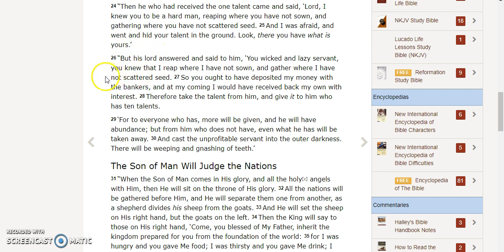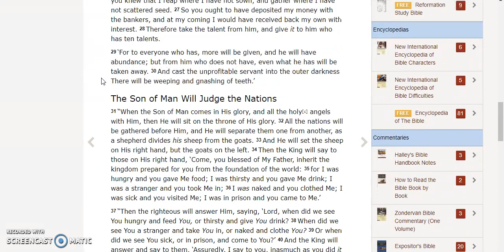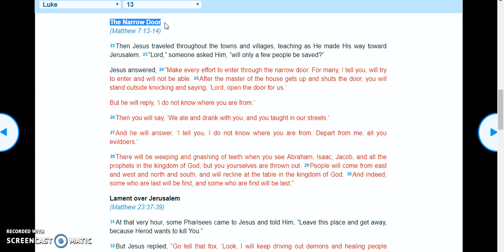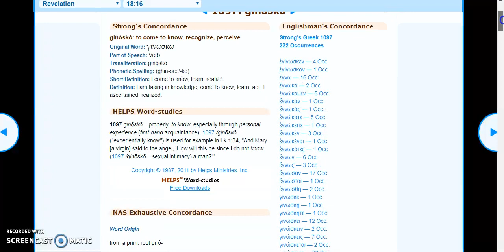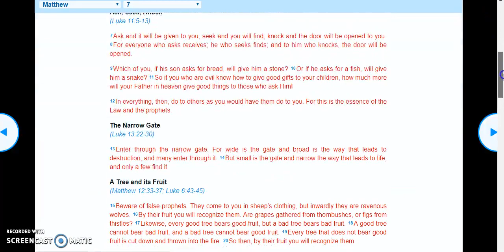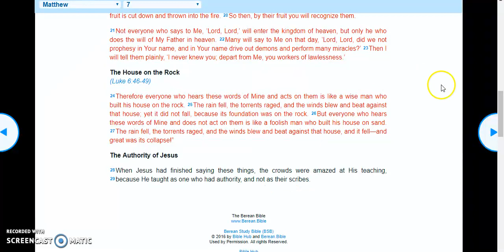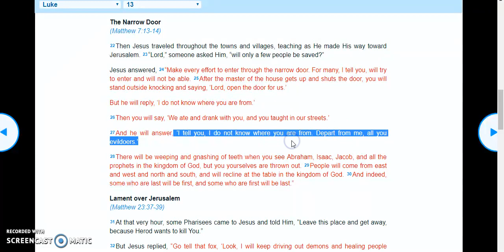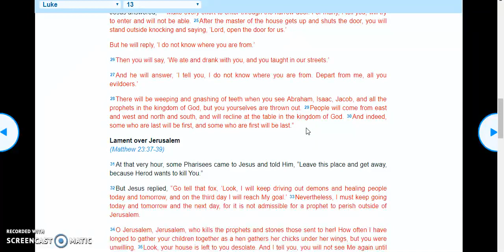IMMINENT RAPTURE: 2 Dreams; A Thief in the Night! w/STUDY! Part 8/8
All comments are subject to my approval.

NOW IS HIGH TIME TO COMMIT TO JESUS CHRIST; How to get Saved! Video: